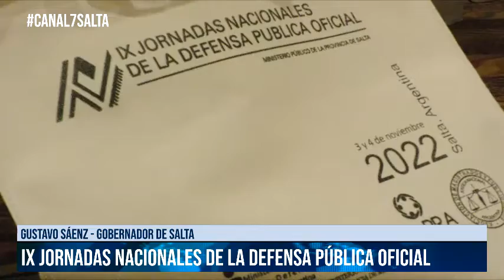SALTA - IX Jornadas Nacionales de la Defensa Pública Oficial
Gustavo Sáenz - gobernador de Salta